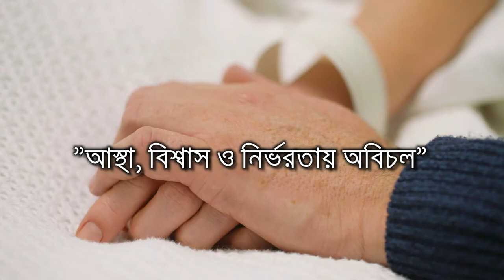আমরা বহুবছর ধরে সফলতার সাথে চিকিৎসা সেবা দিয়ে আসছি